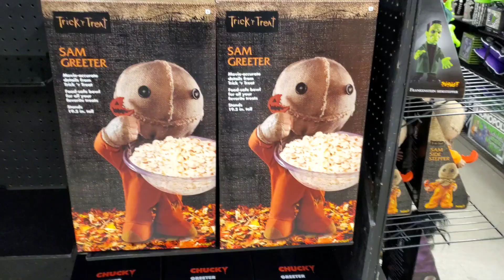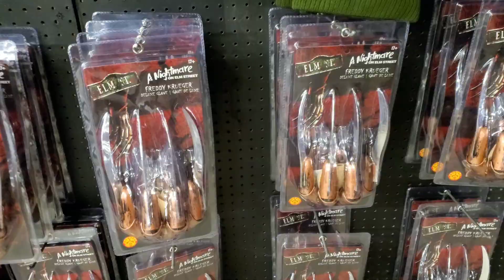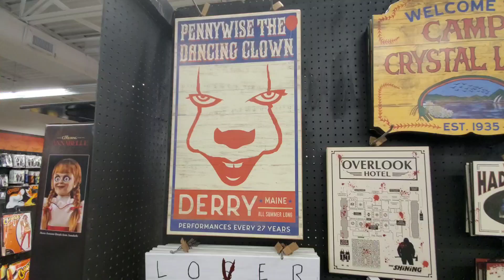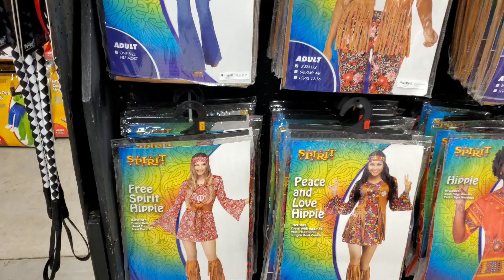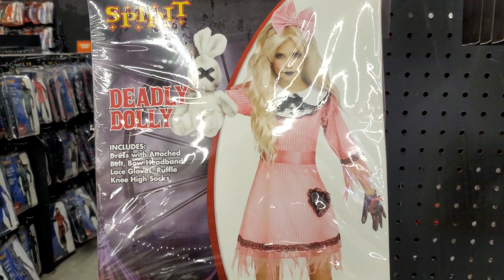Spirit Halloween First Look - 2022 Edition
Check out the grand opening of this Spirit Halloween located in the Stone Oak Area of San Antonio, TX. These stores seem to pop up earlier and earlier every year. This one opened around the middle of August. We check out some of the offerings for 2022 and take a look at some of the props, animatronics, and of course costumes. The first of many visits to different Spirit Halloween's around the city.